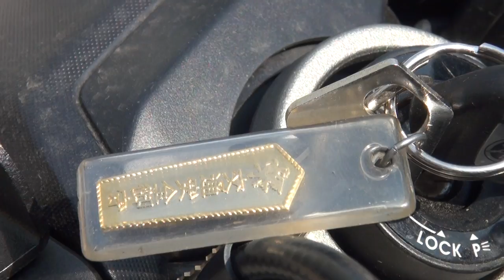State of the art 2016 YAMAHA・MT-07 ABS 2016 ヤマハ・MT-07 ABS 最新鋭 2016 ヤマハ・エムティー ゼロセブンS RM07J Top Speed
State of the art 2016 YAMAHA・MT-07 ABS　2016 ヤマハ・MT-07 ABS　最新鋭 2016 ヤマハ・エムティー ゼロセブン ABS　RM07J  Top Speed